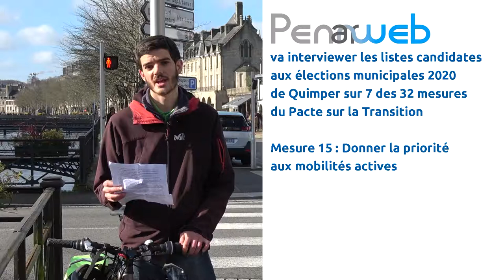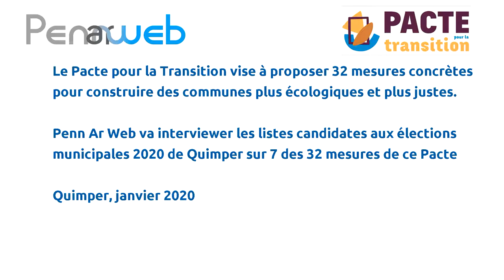Priorité aux mobilités actives : PennArWeb va interviewer les candidat·e·s municipales 2020 Quimper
Jean Brière de l'association Kernavélo de Quimper
 Questionnaire-argumentaire de Kernavélo aux candidats des municipales 2020 (avec leurs réponses)

Introduction à la mesure #15 : Donner la priorité aux mobilités actives (marche, vélo) dans l’espace public.
rédigée avec l'aide de la FUB.

Penn Ar Web n'est pas un collectif local du Pacte pour la Transition mais s'appuie sur 7 des 32 mesures proposées par ce Pacte pour réaliser des interviews des listes candidates aux élections municipales 2020 de Quimper pour obtenir leurs avis sur ces mesures et éventuellement les réalisations concrètes prévues dans leur programme en lien avec ces 7 mesures.